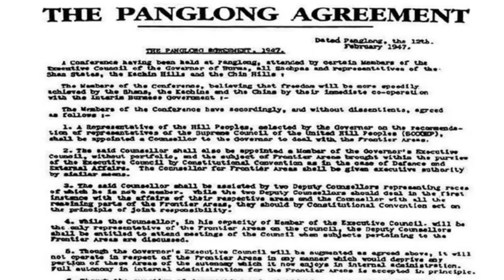Dr. Lian's CND Speech in Burmese for Aussie